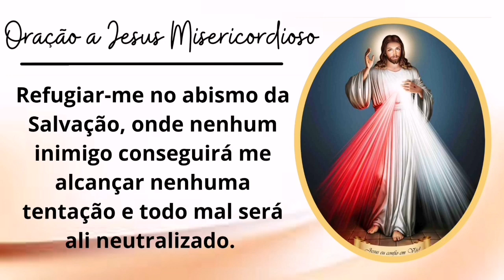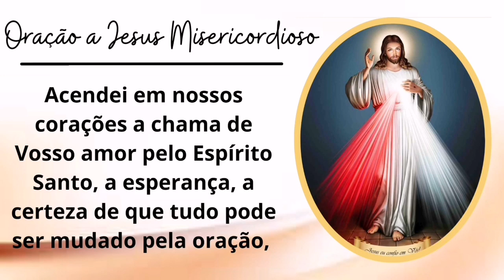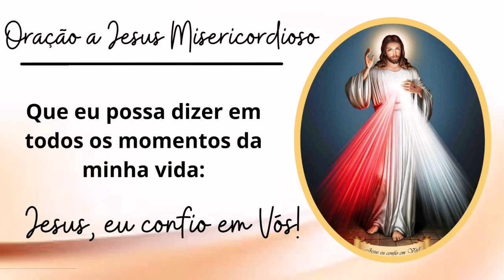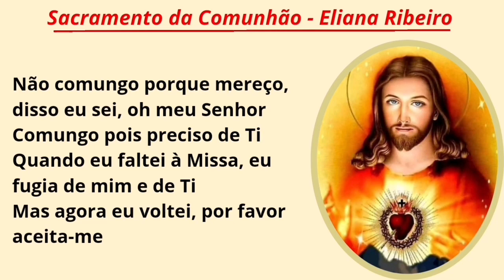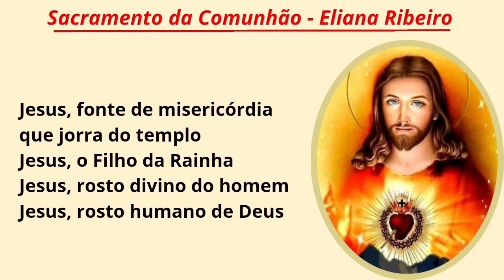15º /30 DIAS COM JESUS